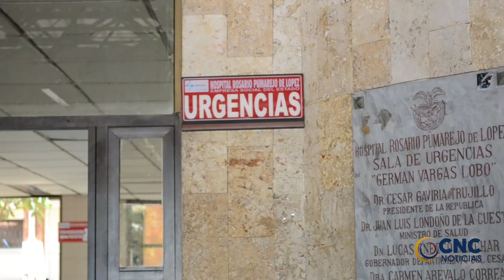MUJER FUE MACHETEADA EN EL BRAZO POR UN VECINO